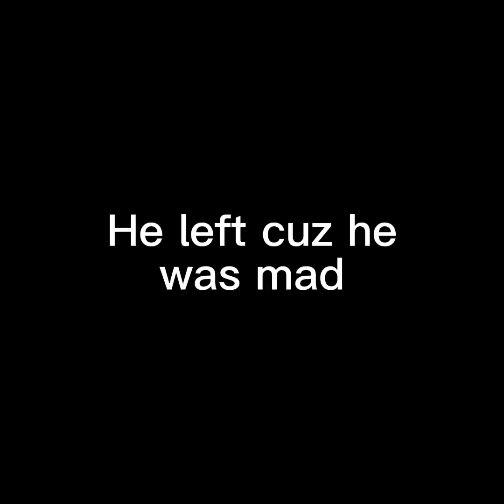I 1v1d a toxic kid in Gorilla Tag…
BRO THIS WAS SO FUNNY